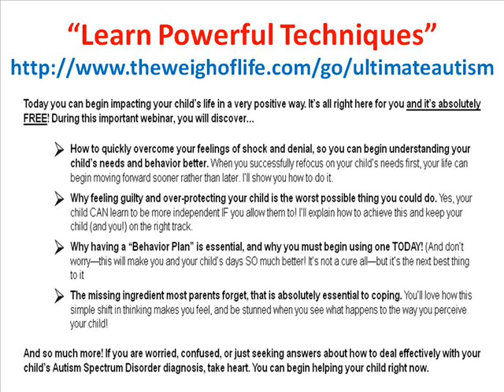Ultimate Autism Solution Review - Autism Solution Reviews